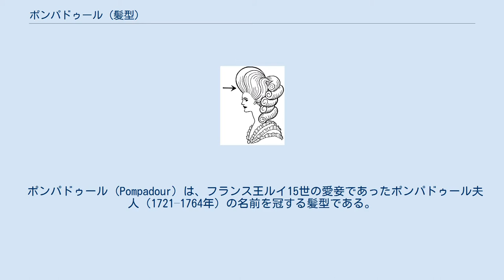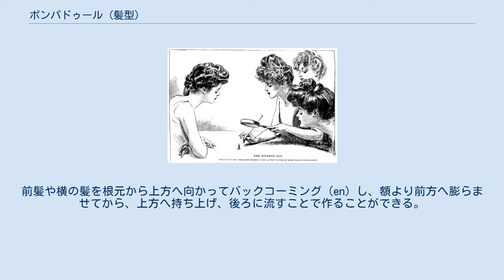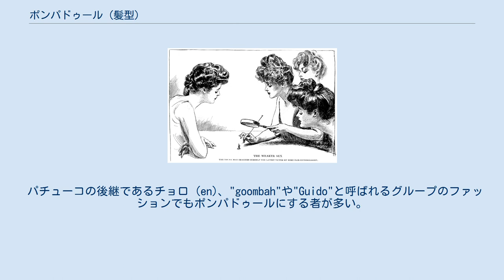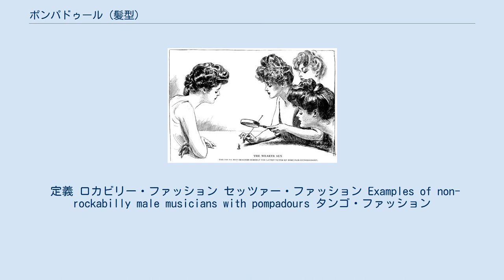ポンパドゥール (髪型)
ポンパドゥールの最大の特徴は、額の前方や頭部の上方に大きく膨らんだ髪の形状である。
 1890年代の"ギブソン・ガール"たちの間では、髪型をポンパドゥールにすることは必須であった。
 ポンパドゥール (Pompadour) は、フランス王ルイ15世の愛妾であったポンパドゥール夫人（1721–1764年）の名前を冠する髪型である。
この髪型には女性版の他に男性版もあり、様々なバリエーションがあるが、基本的にはボリュームのある前髪をアップにし、額から高い位置にキープするスタイルである。
時には、横や後ろの髪もアップにすることもある。
 この名称とは裏腹に、ポンパドゥール夫人はこの髪型をしていなかったと言われる（前髪をアップにするのではなく、バックに流す髪型をしており、トップのボリュームも作っていなかった）。
この名称は、20世紀になってから付けられた。
 前髪をアップに持ち上げてからバックに梳かしつけることで、頭頂部の上方にボリュームを作る髪型のトレンドは、1680年代のフランスの宮廷の女性たちの間から始まった。
18世紀前半（ポンパドゥール夫人の時代）には一時期は廃れたものの、18世紀後半にも再び流行した。
19世紀後半より、一般の女性の間でもこの髪型のリバイバルが流行するようになった。
 1680年、ルイ14世の愛妾フォンタンジュ公爵夫人が落馬して風で飛ばされてしまった帽子の代わりにリボンで髪を結い上げた髪型をルイ14世非常に気に入ったため、彼女はそれ以降日常的に髪をアップするセットをするようになった。
この垂直にボリュームを作る髪型は「フォンタンジュ」と呼ばれ、その後20年間のトレンドとなった。
 ルイ15世の治世（すなわちポンパドゥール夫人の時代）では、垂直にボリュームは作らずに、シンプルな雰囲気の巻き毛を後ろに流す髪型が通例であった（この髪型がポンパドゥールとは呼ばれなかった）。
髪のボリュームと高さを強調する新しい華美なスタイルはルイ16世の治世の1770年代と1780年代の流行であった。
ヘアスタイリストたちは、競い合うように髪の高さを増してゆき、フランス革命前のマリー・アントワネットの時代に最高潮を迎えた（プーフ (en) を参照）。
 1890年代になって、ギブソン・ガールのイメージとともに再びこの髪型のリバイバルの流行があった。
これは、第一次世界大戦が始まったことで廃れることとなった。
1925年の小説「グレート・ギャツビー」では主人公のジェイ・ギャッツビーが若い頃にポンパドゥールの髪型をしていたとする記述がある。
1940年代に、再びポンパドゥールが女性の間で流行した。
男性のポンパドゥールは、1940年代に一部の間で見られるようになり、1950年代から1960年代初頭には流行となった。
エルヴィス・プレスリー、ジョニー・キャッシュ、ジェームズ・ディーン、そしてトニー・カーティスなどのカントリー・ミュージック、ロックンロールや映画のスターたちがこの髪型にしたことで、若者たちのお洒落の象徴となったのである。
1970年代には類似の髪型であるクイッフが、1980年代には日本でリーゼントが一部の間で流行した。
2000年代半ばには、男性のポンパドゥールのリバイバルがあった。
21世紀のポンパドゥールは女性・男性ともに非常に多様なバリエーションがある。
 女性の間では、17世紀後半から始まり21世紀になっても、たびたび流行した。
前髪や横の髪を根元から上方へ向かってバックコーミング (en) し、額より前方へ膨らませてから、上方へ持ち上げ、後ろに流すことで作ることができる。
横の髪は後頭部の中心線に引っ張って流す。
 男性版ポンパドゥールの象徴、エルヴィス・プレスリー（1950年代半ば） エヴァリー・ブラザース デビッド・ベッカム 1930年代および1940年代には、ヘップ・キャットやメキシコ系アメリカ人の不良グループパチューコ (en) の間でポンパドゥールやダックテイルが流行していた。
 男性のポンパドゥールが世界的に流行するきっかけは、1950年代のエルヴィス・プレスリーやジェームズ・ディーンなどのロックや映画のスターたちがダックテイルとポンパドゥールを合わせた髪型にしてメディアに登場したことであった。
他にも、リトル・リチャード、マーロン・ブランド、そしてデジ・アーナズなどが代表的である。
当時は、まだポンパドゥールとは呼ばれておらず、他の名称（クイッフ、jelly ro...